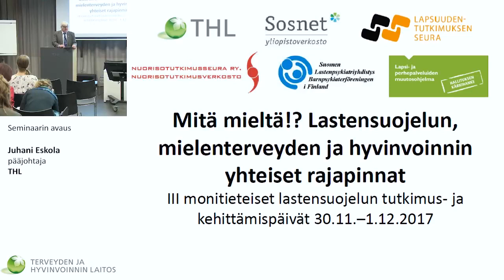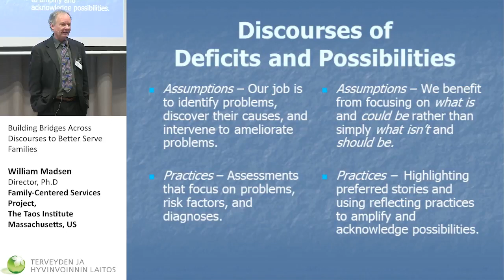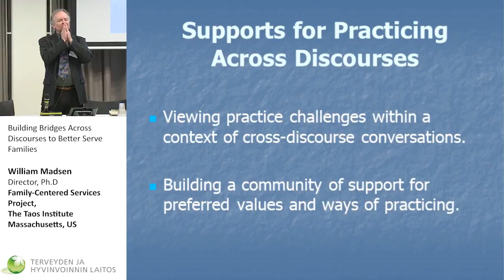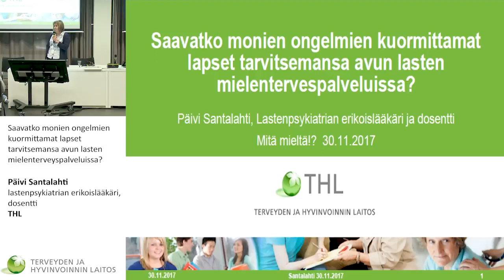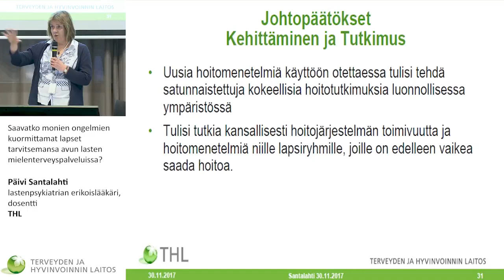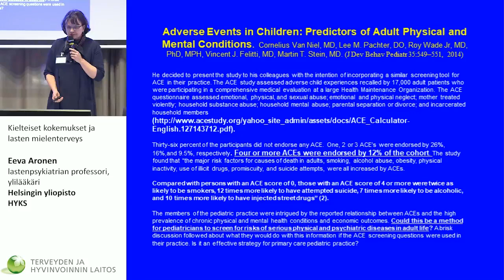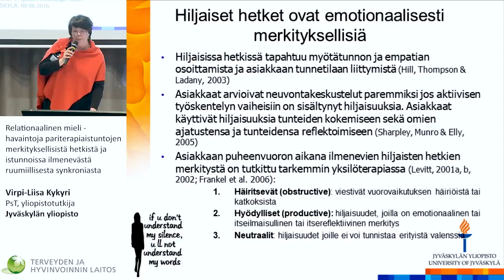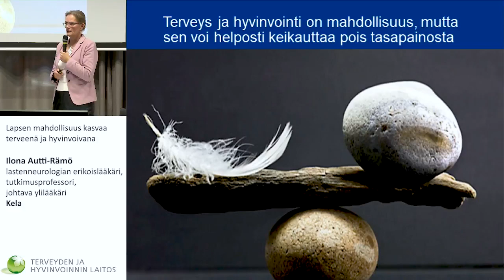Mitä mieltä!? Lastensuojelun, mielenterveyden ja hyvinvoinnin yhteiset rajapinnat (torstai)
0:03:34 Juhani Eskola - seminaarin avaus
0:17:25 William Madsen - Building Bridges Across Discourses to Better Serve Families
1:13:39 Kaisa-Elina Kiuru ja Anna Metteri - Lastensuojelun ja nuorisopsykiatrian yhteisasiakkuus 1:38:57 Päivi Santalahti - Saavatko monien ongelmien kuormittavat lapset tarvitsemansa avun?
2:09:55 Yleiskeskustelu
2:37:28 Eeva Aronen - Lasten kielteisten kokemusten vaikutus mielenterveyteen
2:57:08 Virpi-Liisa Kykyri - Relationaalinen mieli – havaintoja pariterapiaistuntojen merkityksellisistä hetkistä ja istunnoissa ilmenevästä ruumiillisesta synkroniasta
3:22:40 Ilona Autti-Rämö - Lapsen mahdollisuus kasvaa terveenä ja hyvinvoivana
3:48:48 Yleiskeskustelu